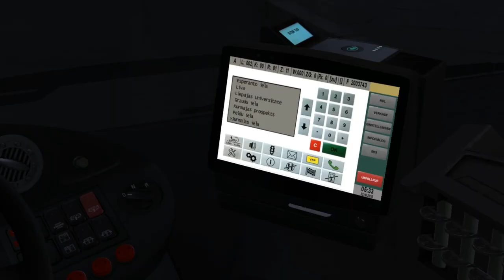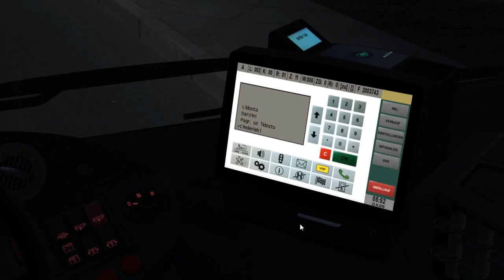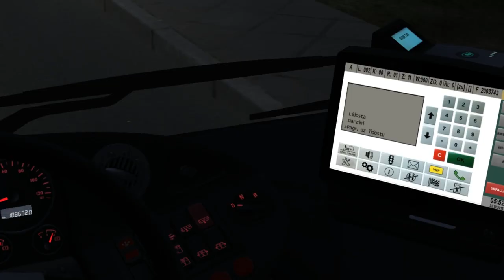Neoplan N4516 Euro 4 (3 d./Voith) on Liepaja; Line: 2 --- Klaipedas iela - Lidosta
It's Neoplan N4516 with Euro 4 engine Standart & 4-steps Voith gearbox.